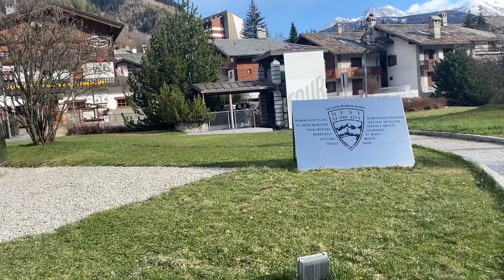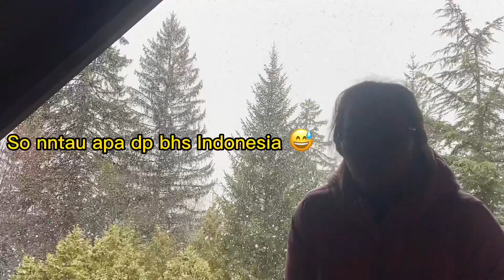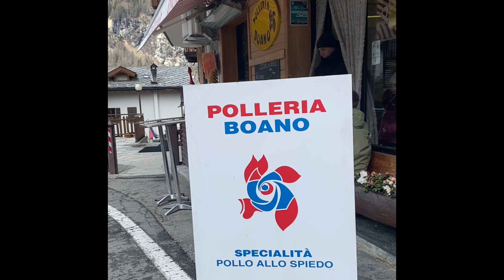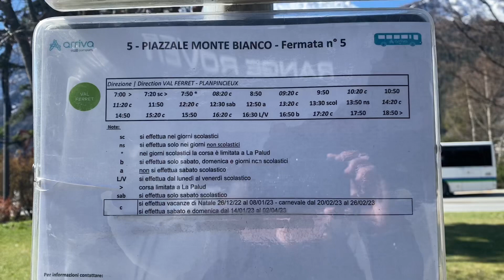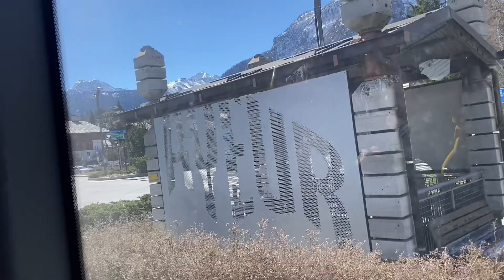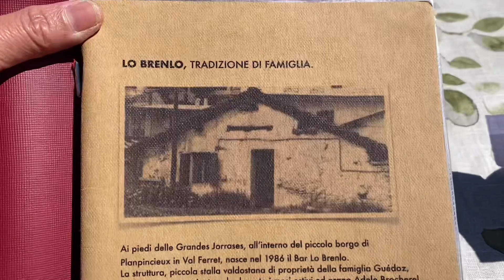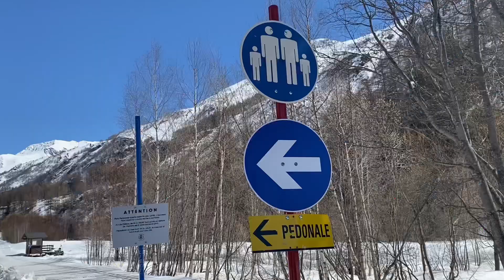Libur di kaki gunung tertinggi di Eropa, Monte Bianco - Mont Blanc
Hallo, libur cm di rmh??. Jlang2 virtual di kaki gunung Monte Bianco 🇮🇹 ato Mont Blanc 🇫🇷 dg sklian lia2 apa blh momasa di rmh 😄